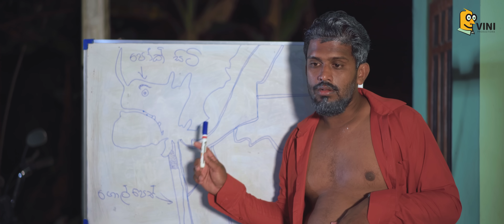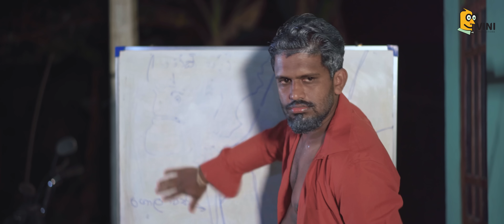මැයි 09 | May 09 | Vini Productions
🔵 Sirasa Tv

Special Thanks
🔵 Thilina Kaluthota photography
🔵 Siril Ayya Youtube channel
🔵 Hemal Perera Photography
🔵 Samujitha Express

Vini Productions